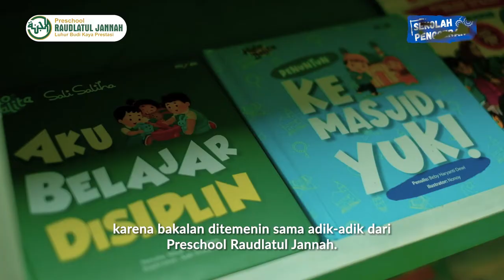Eksperimen Rainbow Jar Preschool Raudlatul Jannah